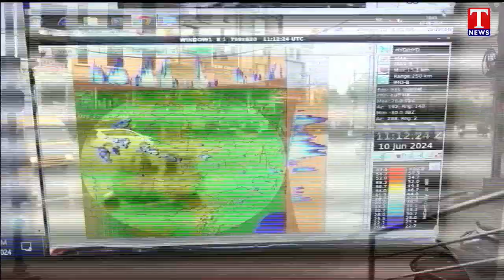Weather Report: Heavy Rain Alert in Telangana For 3 Days | T News